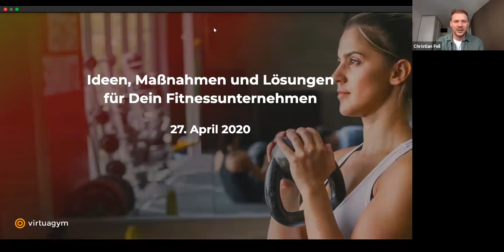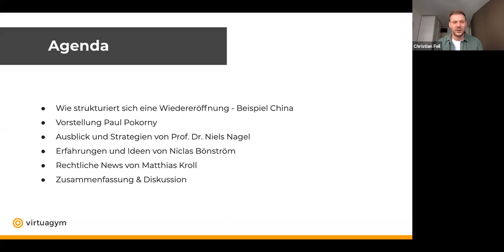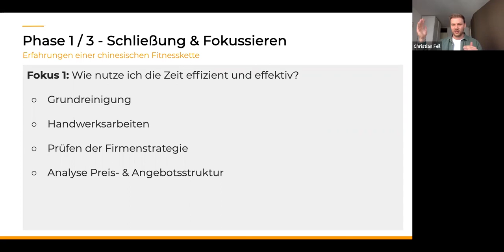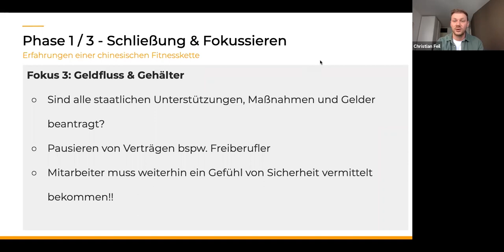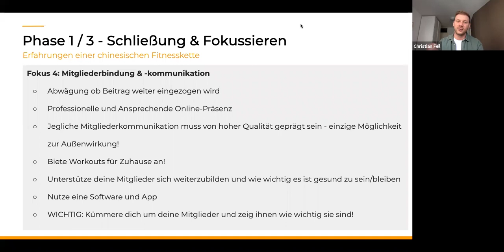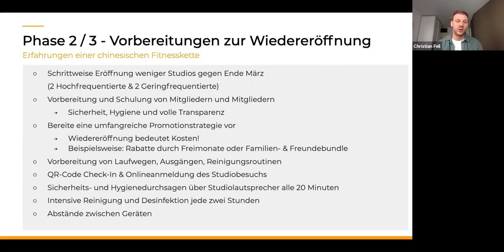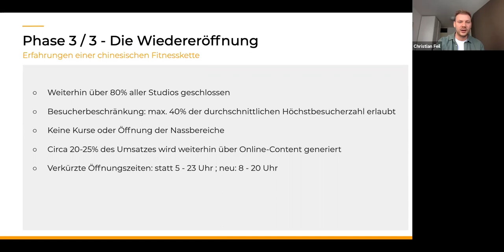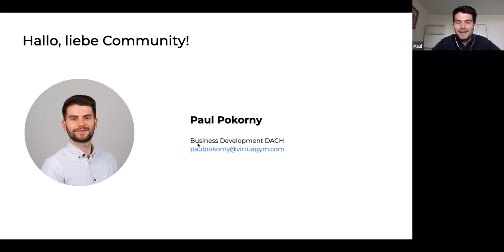Webinar 5: Die Coronavirus Beratung für dein Fitnessunternehmen | Virtuagym